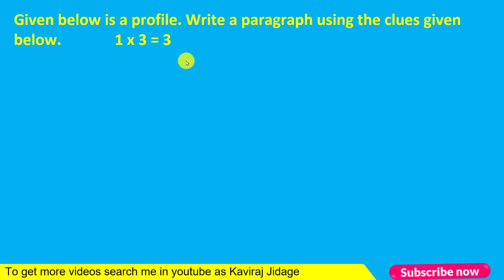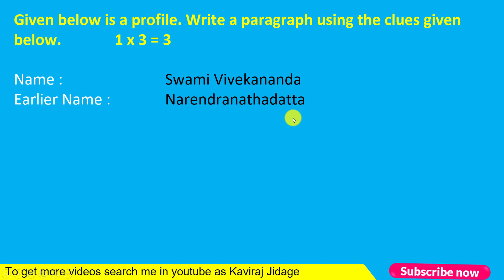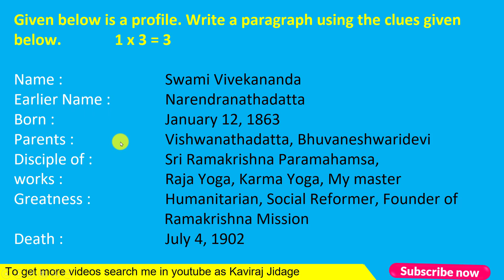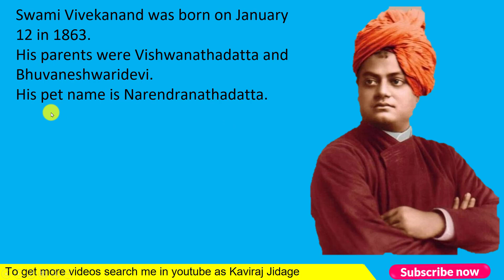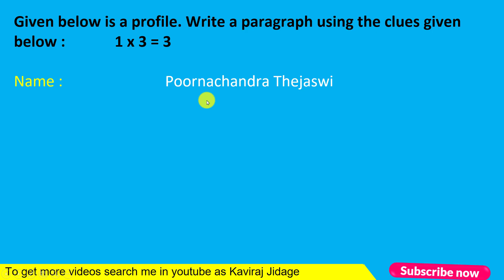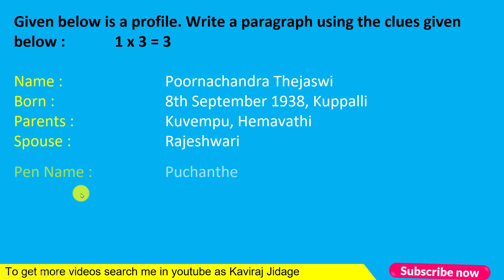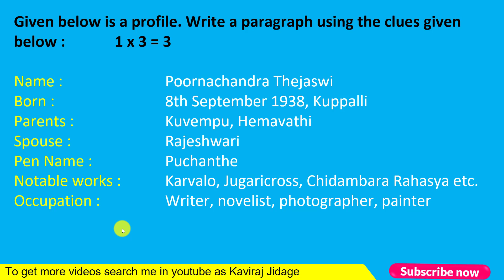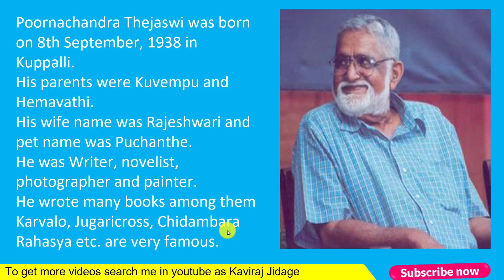Profile Writing | How to write profile | English grammar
Hi.. I'm Kaviraj Jidage. In today's video we are going to learn Profile Writing. Writing profile. How to write profile. From Department Model Question Papers 2021. How to write profile for high school students? How to write profiles? Profile writing skills. Profile writing tricks and tips. How to write profile in sslc exam.